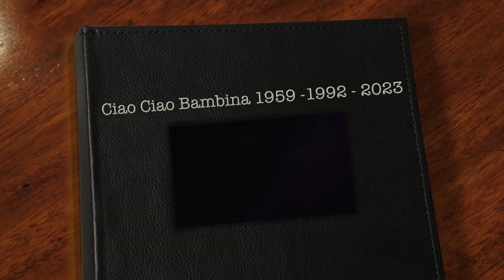Ciao Ciao Bambina - REMIX 2023 - Dj-SiggiS-jD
Zum Jubiläum des Abschied von Fly By Night 1993 gibt es einen speziellen Mix von Dj-SiggiS-jD und PSO !
Ciao Onkel Lothar !
Carpe Diem !